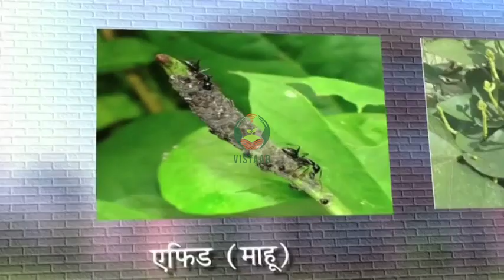दलहनी फसलों में कवकनाशी व कीटनाशी द्वारा बीजोपचार